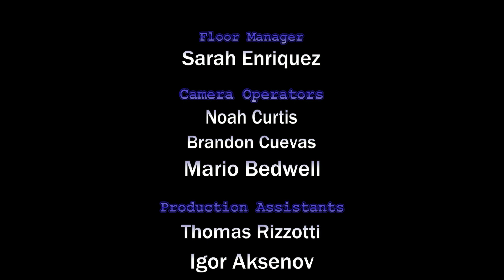Nick Iserman Talk Show